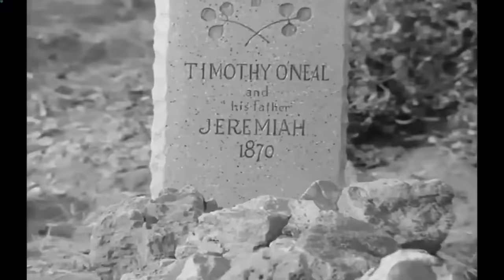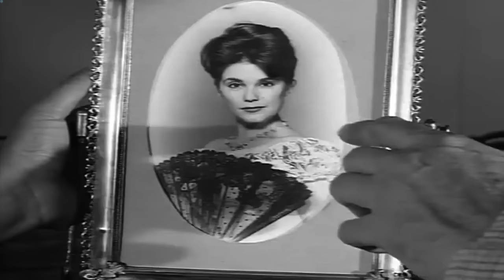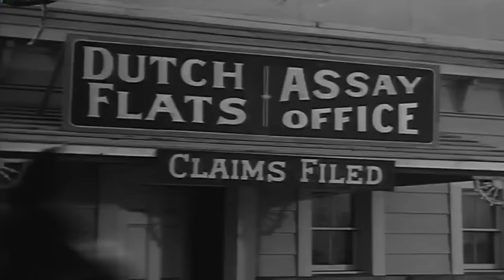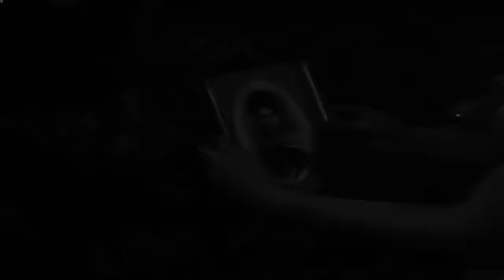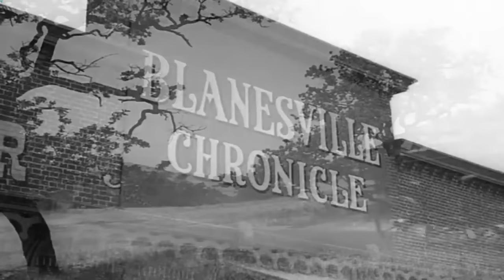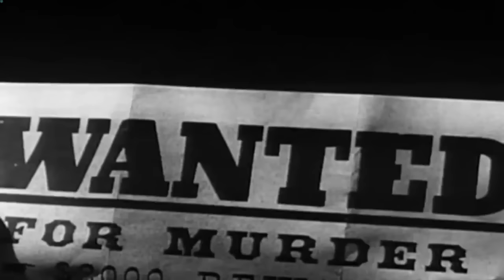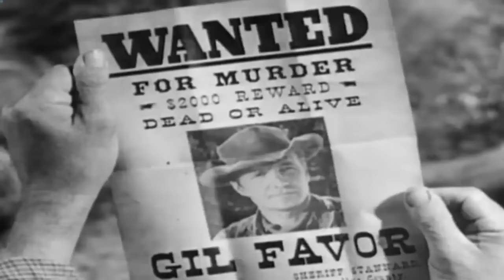Rawhide Full Episodes 2023 ❤️ Incident at Two Graves ❤️ Best Western Cowboy Full HD TV Show